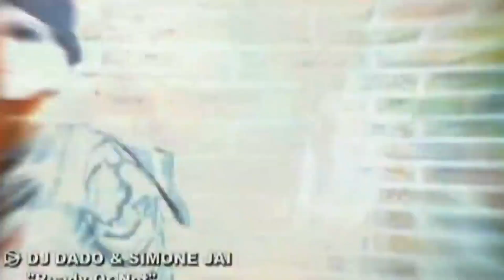𝘿𝙅 𝘿𝙖𝙙𝙤 𝙁𝙚𝙖𝙩. 𝙎𝙞𝙢𝙤𝙣𝙚 𝙅𝙖𝙮 - 𝙍𝙚𝙖𝙙𝙮 𝙊𝙧 𝙉𝙤𝙩